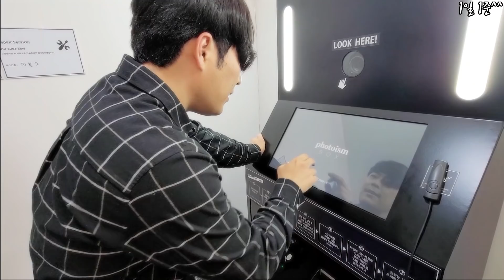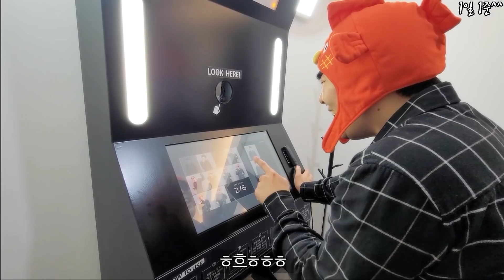[1일1준]준이가 셀프 프로필 촬영을 도전해봤어요^^(VLOG,메이크업,포토이즘박스)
준이도 처음이라 두려웠던 셀프촬영이었어요~
촬영하는동안 아무런 신경안쓰고
나에게만 집중할수 있어서
너무 편하고 즐거웠던 촬영이 되었어요^^
우리 귀여운꼬마아가씨 꼬마도련님들도
자신감있게 셀프촬영하기로 약속^^